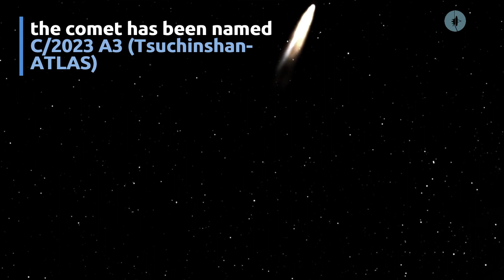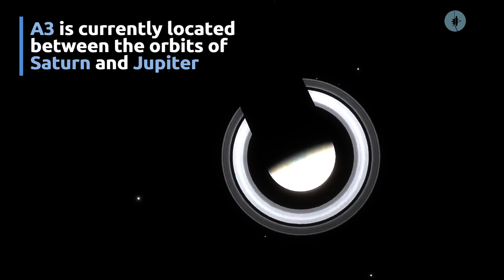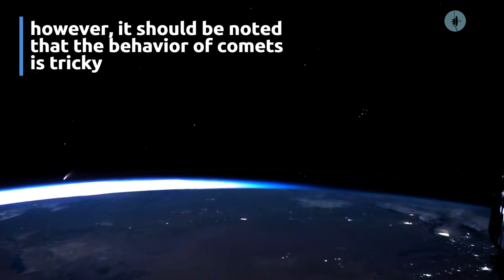This new found comet could be visible to the naked eye in 2024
A newly discovered comet, called C/2023 A3 (Tsuchinshan-ATLAS) has the potential to become visible to the unaided eye in 2024.